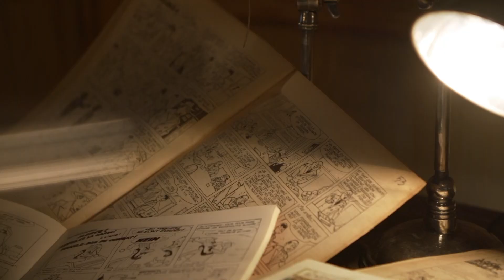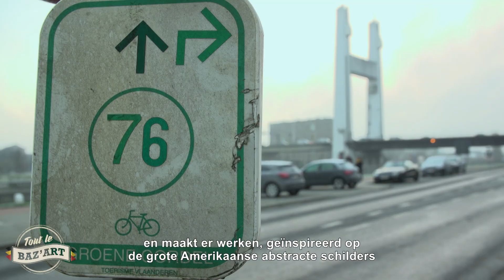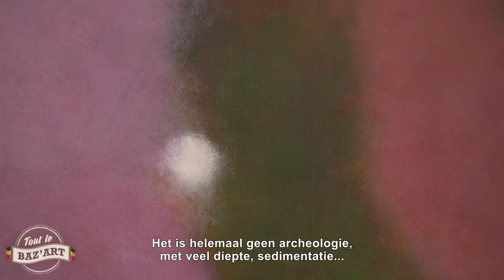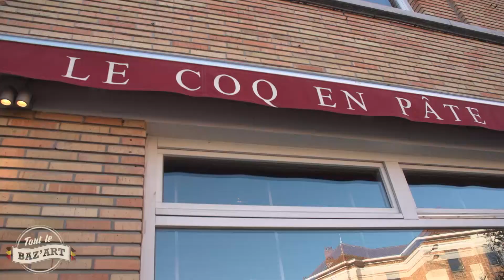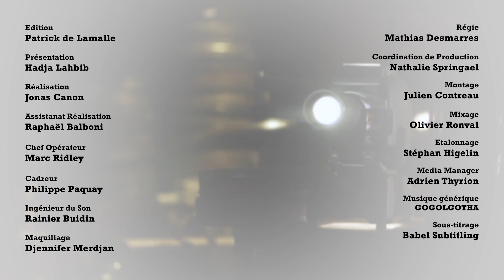Jeff Kowatch | ARTE Tout le Baz'Art